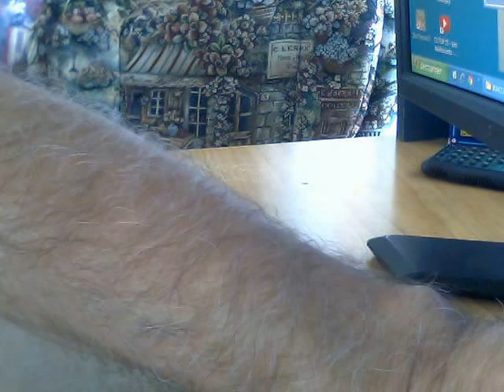ASMR Massage du bras avec pinceau d'artiste Les gestes lents apaisent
Conteur De Légendes massothérapeute
Je me fais un massage de l'avant bras et de la main avec 3 pinceaux différents, fait le en même temps que moi pour ressentir le plaisir.